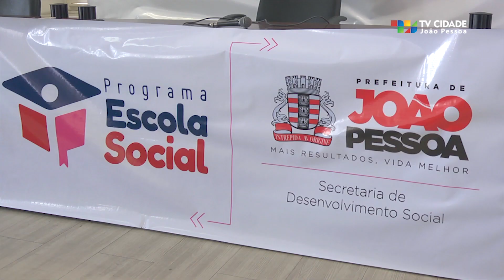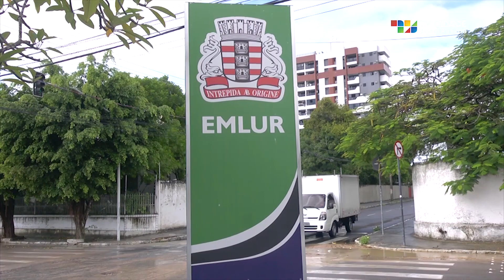EM DESTAQUE (22/07 à 26/07)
Quer ficar bem informado sobre as principais notícias que marcaram a semana em João Pessoa? Se liga no 'Em Destaque' que traz um resumo completo pra você. 😉